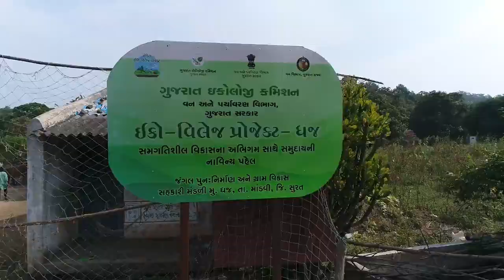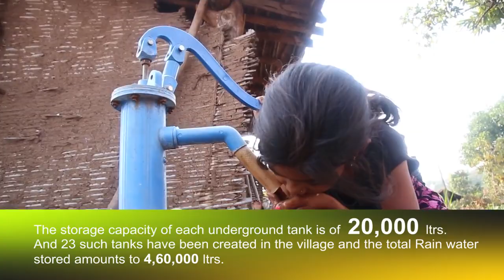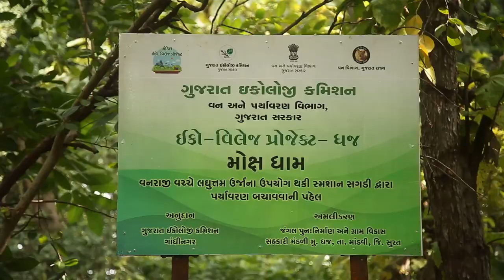Dhaj Answer to Sustainable Life Eco Village (English)